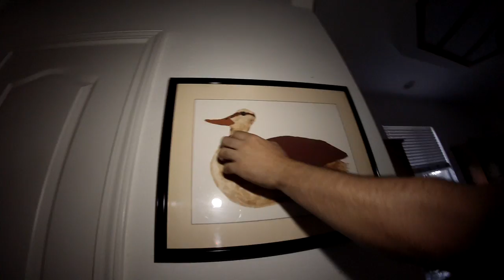GoPro Clip Stack 2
The long awaited second installment of the GoPro clip stack. Watch us do hood rat stuff and film it with a trendy camera.